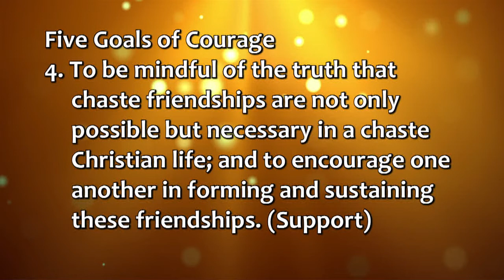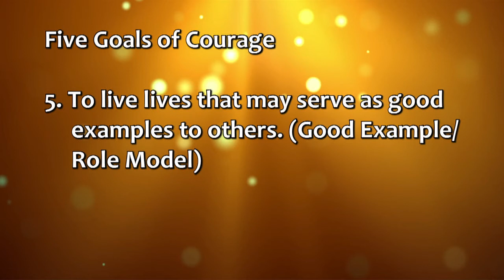Fr. Paul Check - Living the Truth in Love - Steubenville 2016 PDS